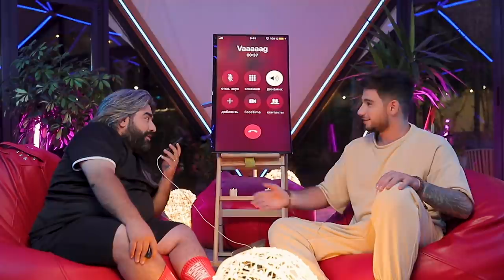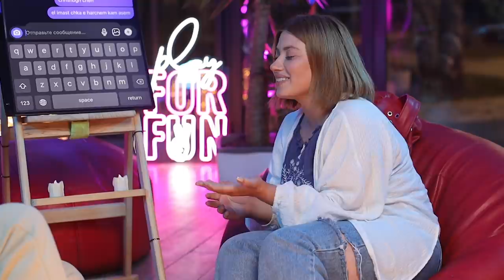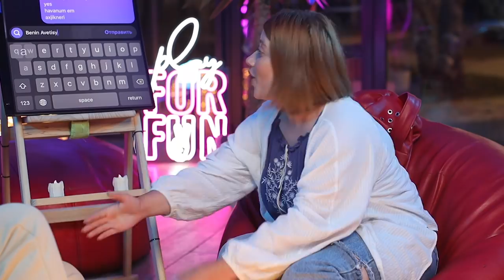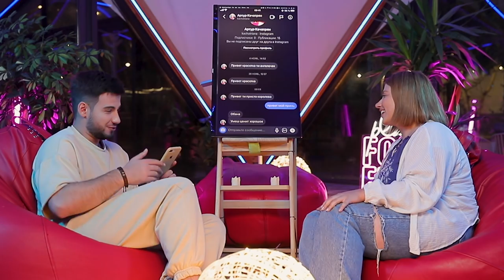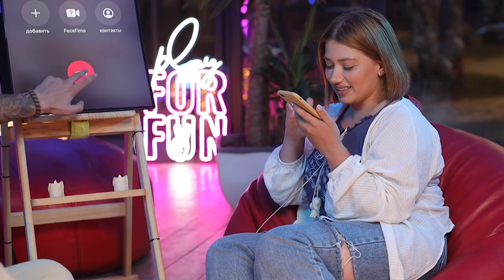Tuk-Tuk | Տուկ-Տուկ | Episode 3 (Levon, Irina)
Տուկ-Տուկ` 6 մասից բաղկացած հաղորդում որտեղ հայտնի հյուրը իր հեռախոսը վստահում է Գոշին, 15 րոպեով, իսկ նա այդ ընթացքում կարող է անել հեռախոսի հետ ինչ ցանկանա. թաքուն նամակներից մինչև ջնջված լուսանկարներ։ Եթե հյուրը դիմանում է - տեղում շահում է գումար։

Այսօրվա հյուրերն են դերասան, սցենարիստ Լևոն Սարգսյանը և դերասանուհի Իրինա Այվազյանը։

Ամեն Հինգշաբթի և Շաբաթ -  ժ. 20:00